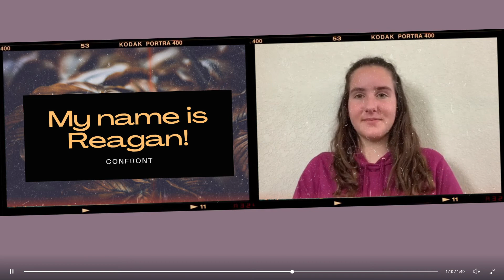Embody YOUR presence 1080p Google Chrome 2021 04 17 17 29 58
How does one come to embody their identities?  Join us for this workshop, Embody YOUR Presence, developed and facilitated by YouthPlatform.